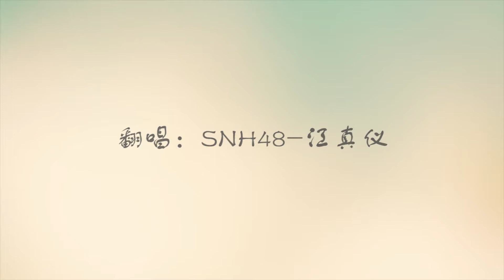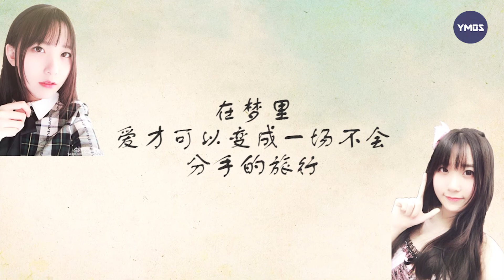SNH48 江真儀 – 禁忌的愛 高音質歌詞版MV "禁忌的二人 一人兩役"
你知道嗎，頻道內 99% 的好音樂你可能都沒聽過，歡迎各位點進頻道內瞧瞧吧！